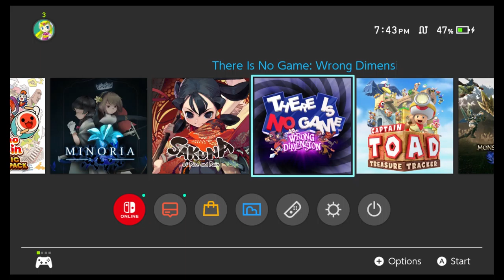Annen Plays Captain Toad: Part 1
I decided to check out the Captain Toad game for myself.
I got curious to check this game out more from playing the Captain Toad levels during the co-op stream for Mario 3D World.